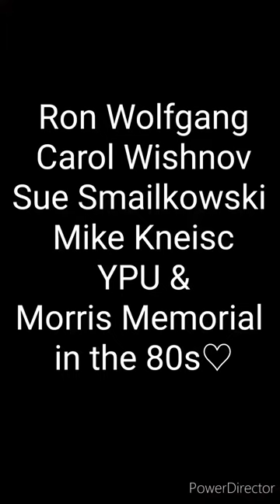John Stuckey: Always Right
It's right when people can't communicate.  Compromise...

Cover this song your way.  Make it yours!  [I'm just the songwriter.]